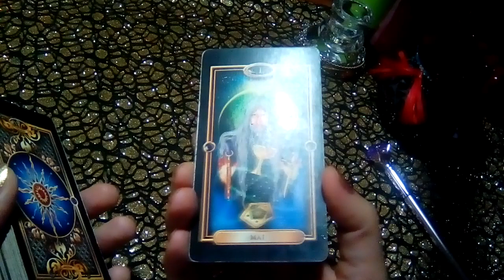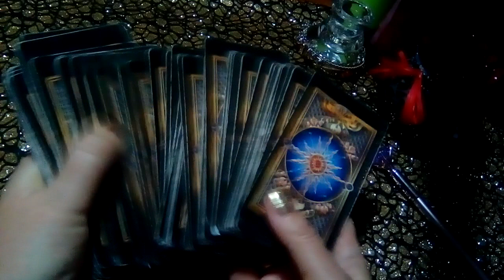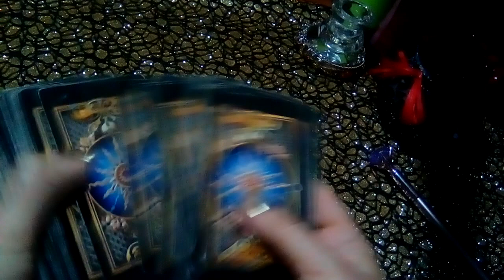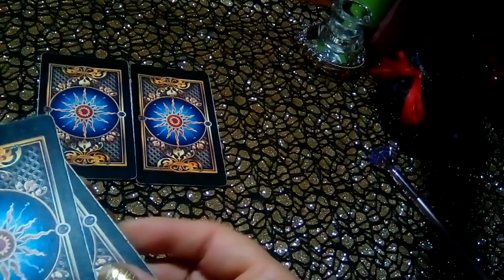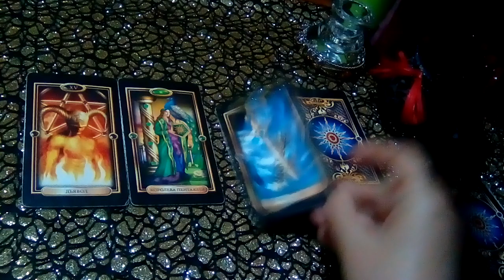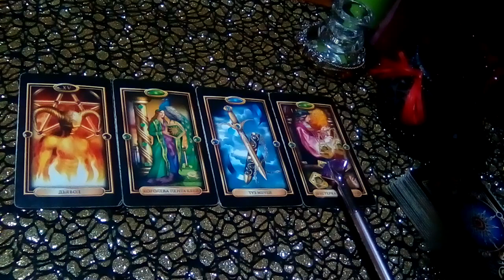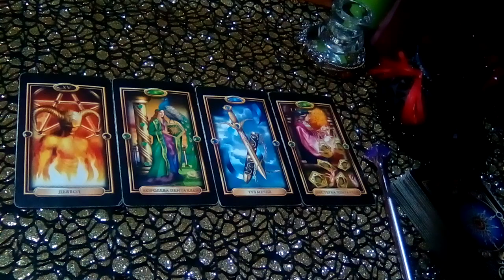ЧТО ЕМУ ГОВОРИТ ЕГО СЕРДЦЕ О ТЕБЕ? ТАРО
📌 📌 📌Форматы личных консультаций:
✔ Если вам нравятся мои расклады и Вам в  помощь!